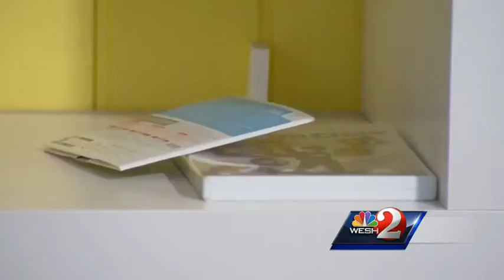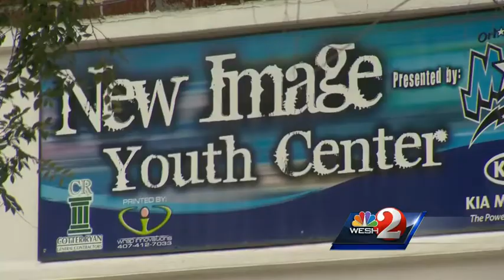Thieves steal electronics from Orlando youth center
Thieves cleaned out a local youth center and stole from a woman who has donated her time and money to help local children.